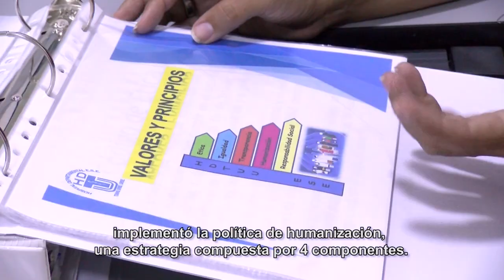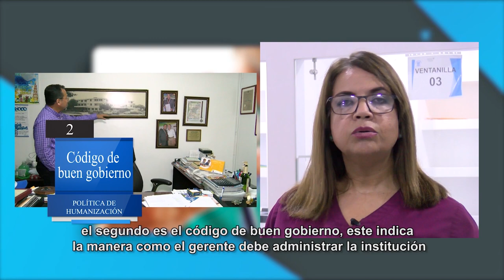Hospital Tomás Uribe, servicio más humano.